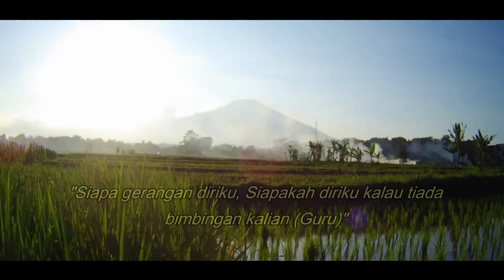SUNGKEMAN 2019 FULL VERSION PP.AN-NAJAH GONDANG,SRAGEN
Tradisi sugkeman dan membasuh kaki kedua orang tua wali dilakukan para santriwati & santriwan yg telah mengkhatamkan al-Qur'an bin Nadhor dan mengkhatamkan Juz'ama bil Ghoib , sebelum malamnya diadakan Pengajian akbar memperingati Haul & Khataman di Pondok Pesantren An-Najah Gondang, Sragen